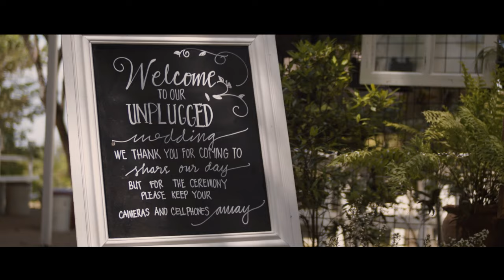A Wedding Planner's Wedding! (same day edit video only)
Posting our Wedding Video alone for those who don't want to listen to me ramble, haha!

Again, here's our list of suppliers:

Coordination: THE EVENT TENT
Photo: Team Benitez Photo
Video: Jake Olaso Wedding Films
Venue: La Faite Home and Country Garden, San Pedro Laguna
Gown: Always and Forever Bridal London
Suit: JC Samson Ulanday
Groom’s hair: Juan and Pablo
Host: Eri Neeman
HMUA: Michele Cortez & Raiza Hidalgo
Flowers: Dangwa Flowers by Clint Carl
Robes: Doze.ph
Nighties: Intissimo
Save the date cards: Sanna Valenzuela
Invites: PrintCafe
Catering: Josiah's Catering
Cocktails: Rue Bourbon, Black Wagyu, Aperitif.ph
Band: Clara Reyes
DJ: DJ Richard Mendoza Acoymo
Rings: Radiant Jewelry by Happymarnique

If you need their contact numbers, just ask me!

Love & Blessings,
PARIS